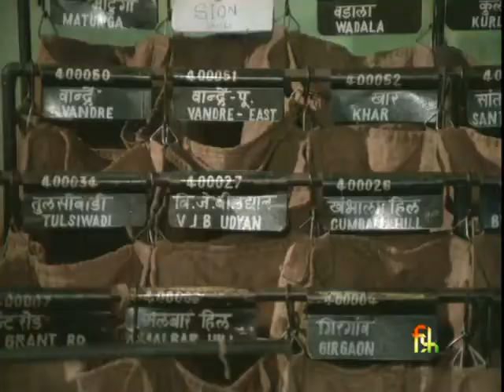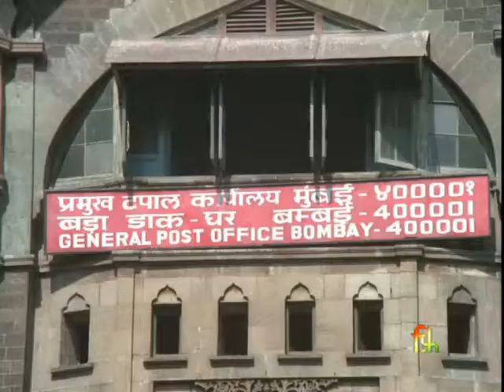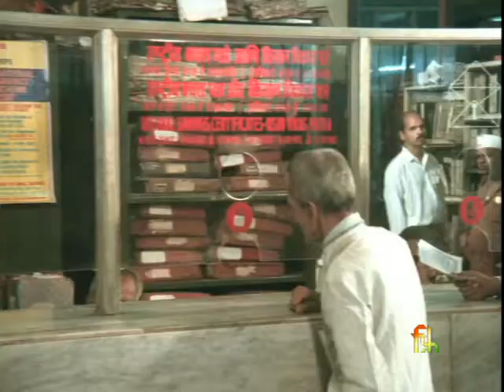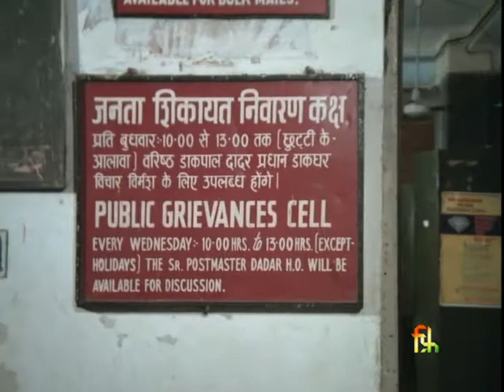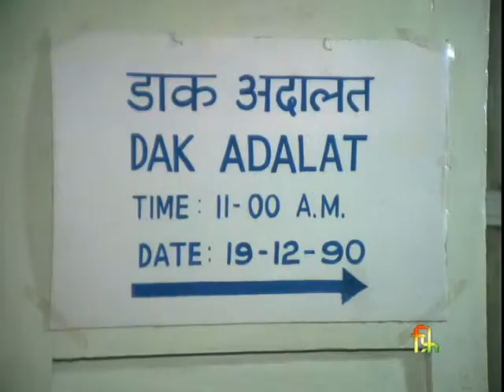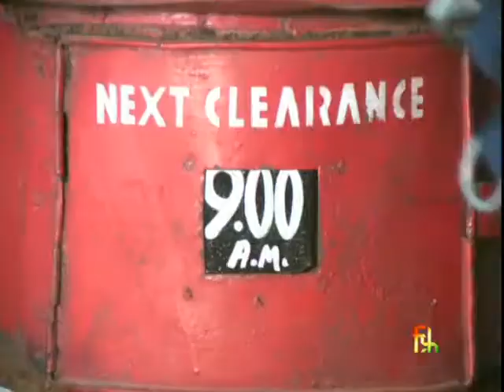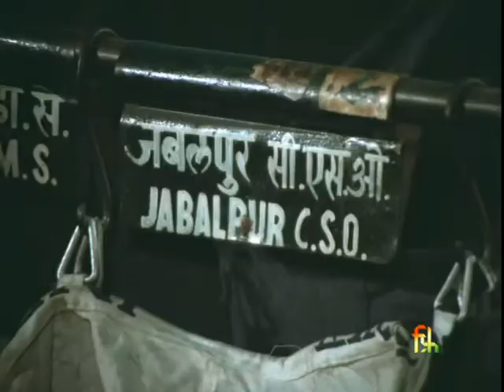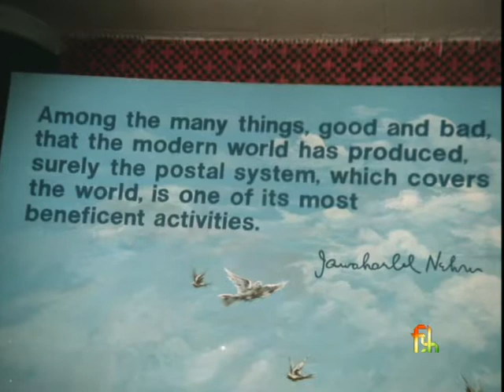From, a letter writer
This documentary shows the deep link between common Indians and department of Indian Post and Telegraph. How dedicated and efficient all postal workers are and how much a common man depends upon them.